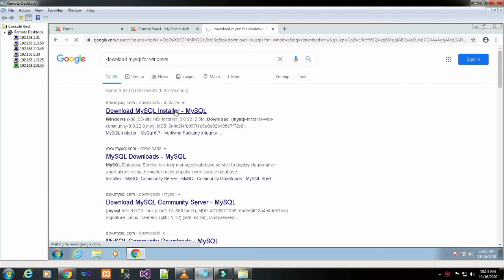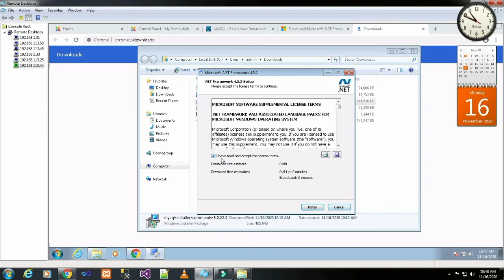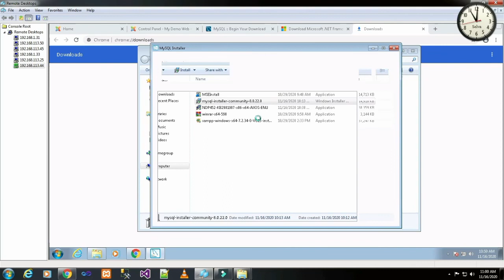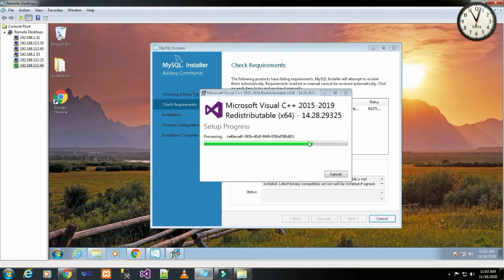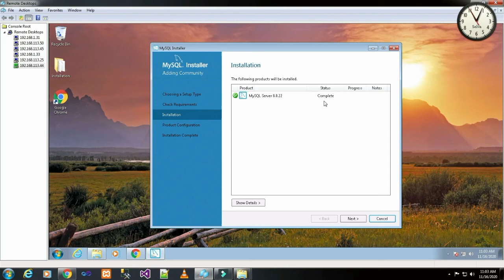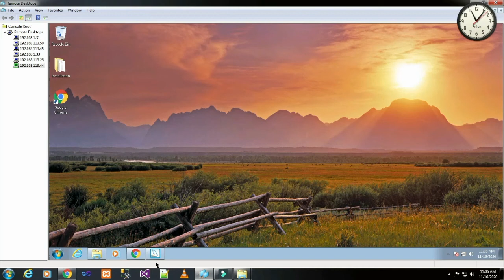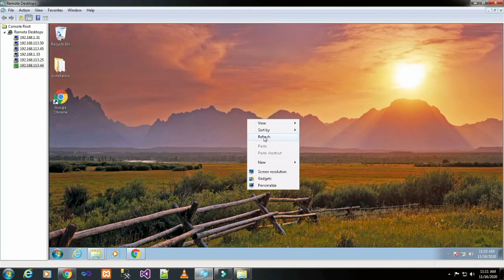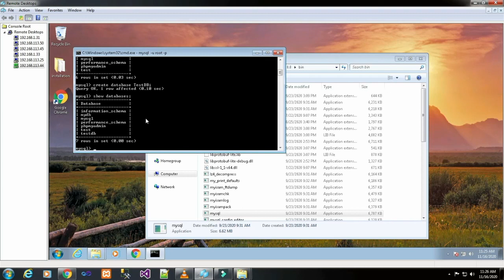PART 01 HOW TO INSTALL MySQL 8.0 ON WINDOWS 07(Tamil) | TechIT DBA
Today we will basic things on How to Install MySQL 8.0 On Windows 07.

Thanks & Regards.
TechIT DBA